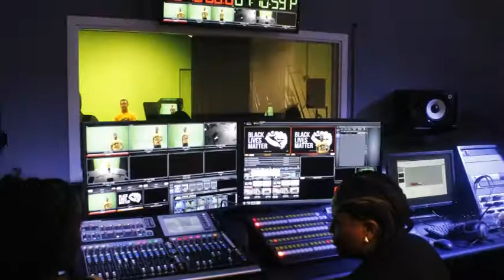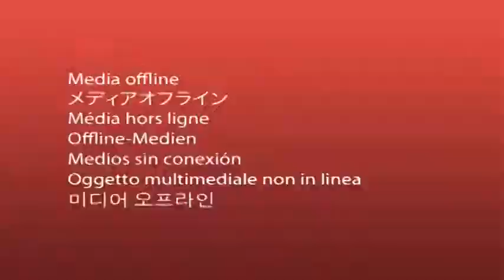PSTV 2016 Re Launch promo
PSTV is the Education Channel for the School District of Philadelphia.  We have relaunched a mixed media state of the art production studio, to provide training for all students enrolled in any school throughout Philadelphia. produced and edited by student Michael Gray. PSTV can be seen on Comcast Channel 52 and Verizon Fios Channel 20 and 24/7